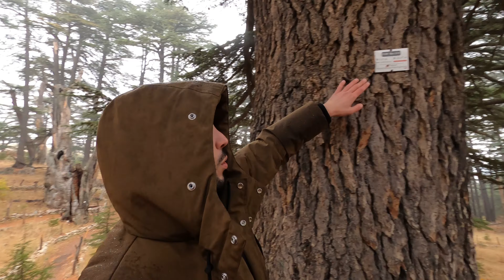DANS LA MYTHIQUE FORÊT DES CÈDRES (c'est incroyable) | VLOG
Les GIZ ! ❤️‍🔥

Pour ce quatrième épisode de "Welcome to Lebanon", on vous emmène à la montagne, au coeur de la mythique forêt des Cèdres de Dieu. Quand on y est, un sentiment incomparable... Je vous laisse découvrir et j'espère que vous allez kiffer !

Let's gooooooo !

On est en mission les GIZ 🪐

❗Ne l'oubliez jamais ; ma chaîne, c'est votre chaîne. L'info' du peuple & l'humain avant tout.

PEACE ! 🕊️

Derush : ksouchh
Montage : ksouchh
Miniature : ksouchh

Jusqu'au bout, slava Ukraïni 🇺🇦